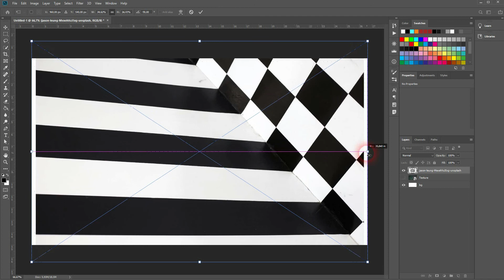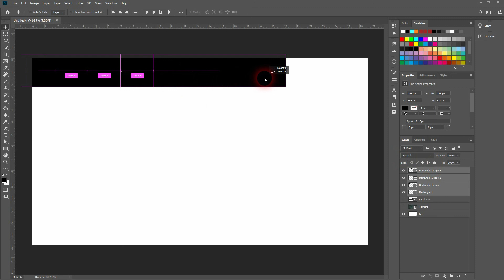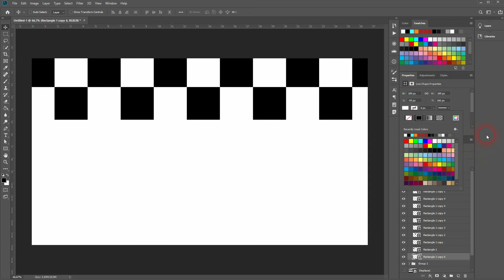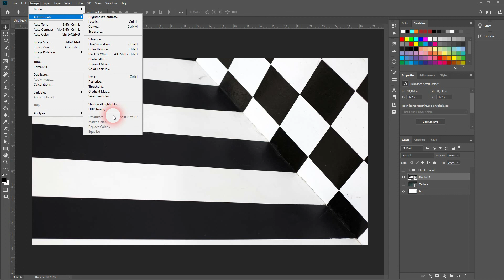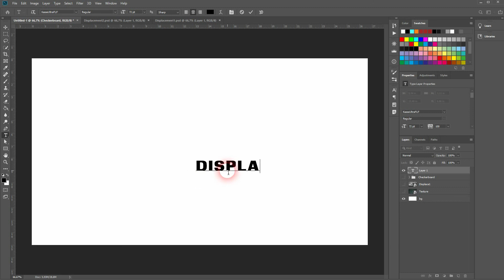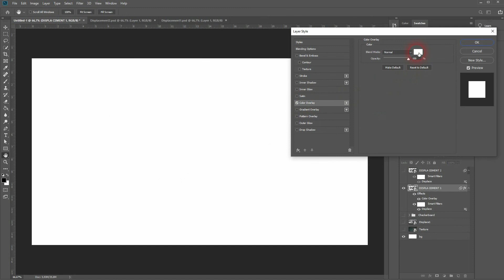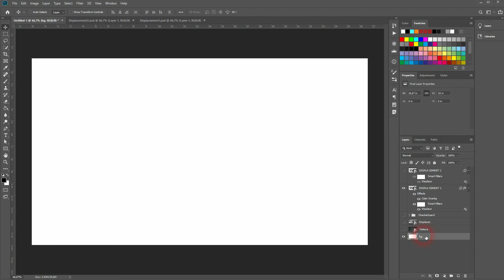Displacement text effect in Photoshop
In this tutorial I'll show you how to create a displacement text effect in Adobe Photoshop.